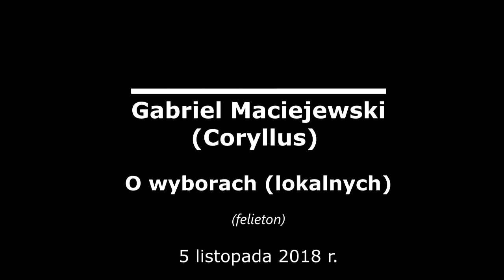Gabriel Maciejewski - O wyborach (lokalnych)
Kolejny felieton o sprawach bieżących i ważnych, tym razem o wyborach (lokalnych) i "małej ojczyźnie".